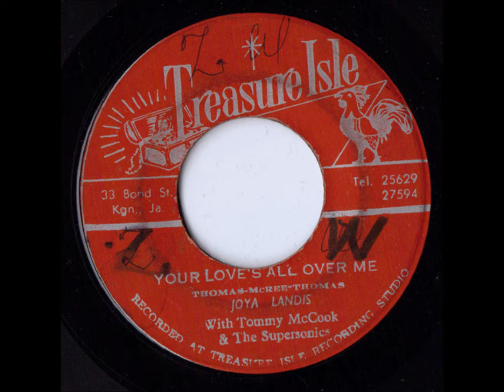Joya Landis Your Love Is All Over Me - Treasure Isle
Joya Landis with Tommy McCook & The Supersonics - Your Love Is All Over Me. Killer tune on the flip side on Angel Of The Morning,  JA Treasure Isle